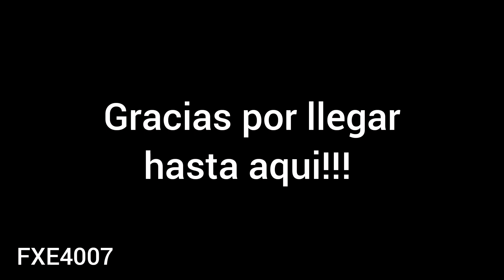Se me atravesó el Tren!!! en Romo, Aguascalientes